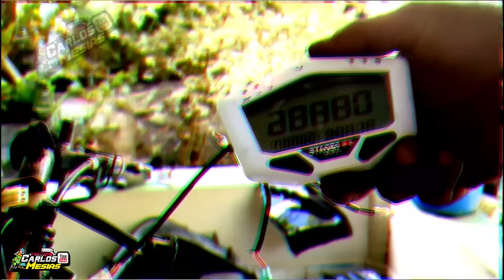Maquina vini 190cc para Honda super cub UMBOXING.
BIENVENIDOS AL CANAL RACING MAS VARIADO DE YOUTUBE AQUI ENCONTRARAS UMBOXING DE PIEZAS, PRESENTACION DE TUS MOTOS FAVORITAS, MECANICA EN GENERAL,VIDEOS VLOGS Y MUCHO MAS DISFRUTA TODO EL CONTENIDO Y NO OLVIDES SUSCRIBIRTE Y ACTIVAR LA CAMPANITA DE NOTIFICACIONES PARA QUE NO TE PIERDAS MIS VIDEOS.

UNETE AL CANAL Y RECIBE NUESTRAS VENTAJAS.